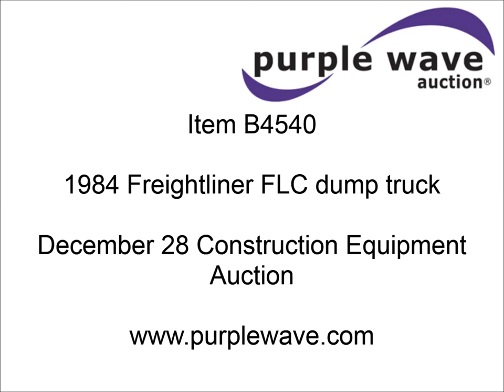1984 Freightliner FLC dump truck for sale | sold at auction December 28, 2012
1984 Freightliner FLC dump truck
973,460 miles on odometer
Caterpillar 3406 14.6L six cylinder diesel engine
425 HP
Manual transmission
Twin screw
Heat
Air suspension seat
Davis FMT12-15 steel bed
15&#039;L x 96"W
44"H sides
14 yard capacity
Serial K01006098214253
Roll over tarp
In-cab electric control
Air suspension
PTO
Air brakes
Front aluminum wheels
11R24.5 tires
1FUPYSYB1EH239695

It was located in Checotah, OK, and we sold it to the highest bidder for $4,730.